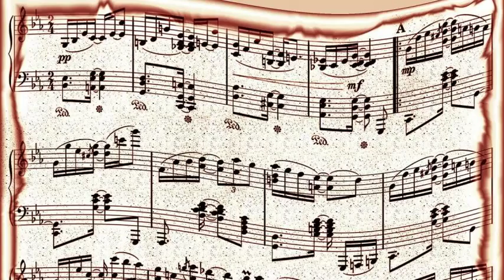Dizzy Gillespie Orchestra - Good Bait